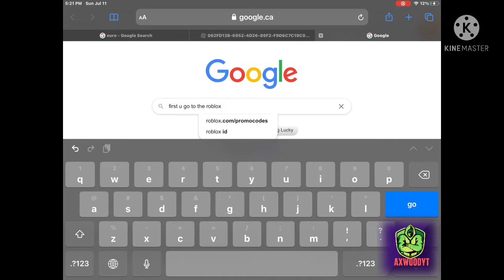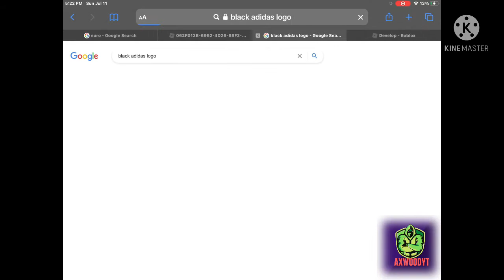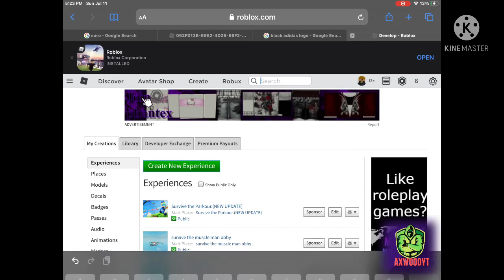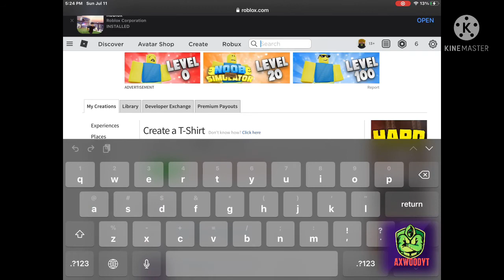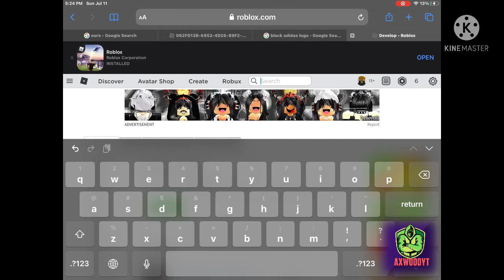HOW TO CREATE COOL AND AESTHETIC SHIRTS FOR FREE IN ROBLOX(NO Premium or Robux)-Mobile!